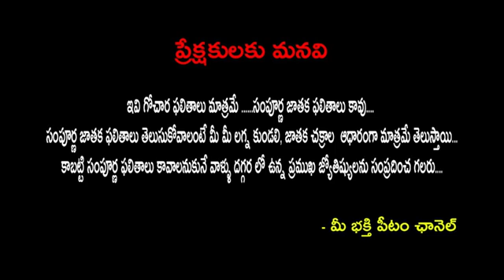నేటి మీ రాశుల యొక్క పంచాంగం | Daily panchangam 17th June 2019 | గ్రహ అనుగ్రహం | Today Horoscope